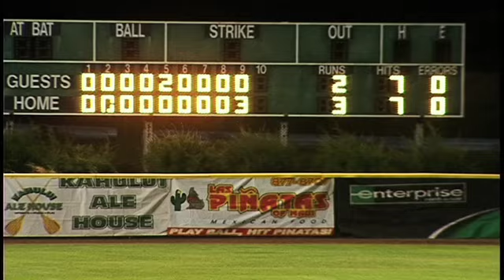6/6/11 WIN Highlights - Na koa ikaika Maui vs. Chico Outlaws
Produced and Directed by Branscombe Richmond for Richmond Productions. Shot and Edited by Nathan Perreira, Pacific Sunset Productions Maui (PSPMaui).